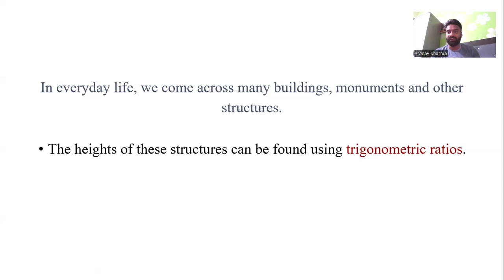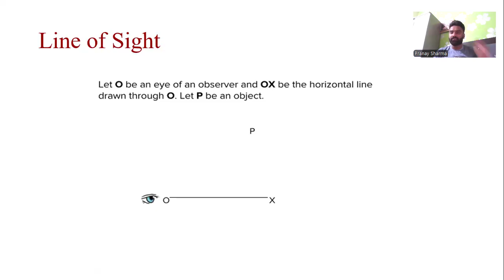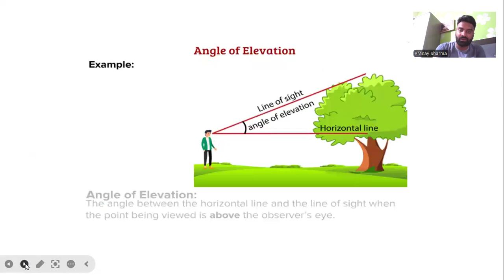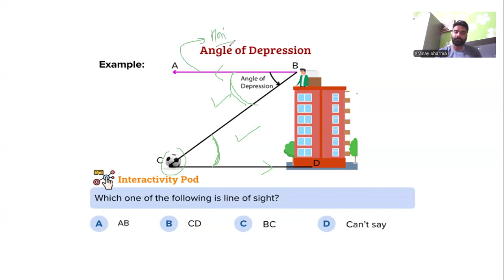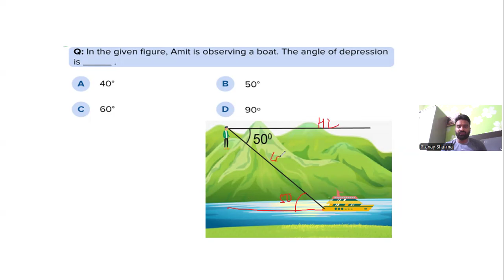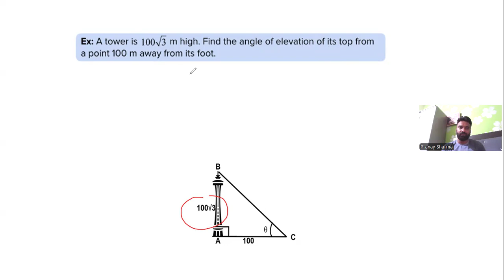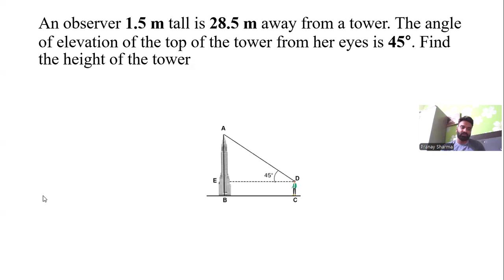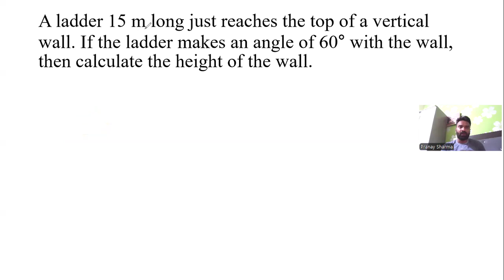Some Applications Of Trigonometry